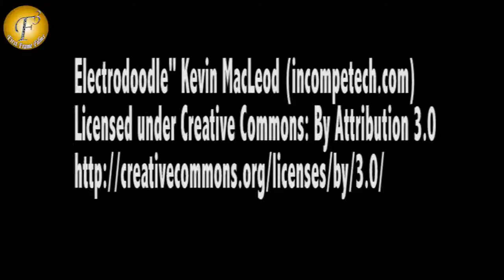MOHIT &ADDITE MALIK CELEBRATES GANESH CHATURTHI